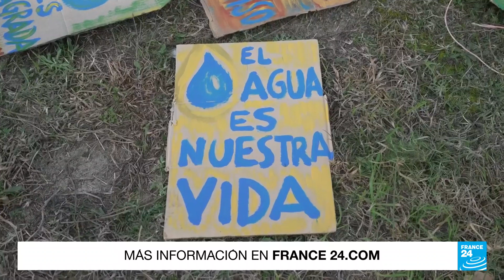Uruguay: problemas de salud por el consumo de agua no potable • FRANCE 24 Español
Tras tres meses sin acceso al servicio de agua potable, las secuelas en la salud de los habitantes de Montevideo comienzan a ser palpables. Karina Dalmás, corresponsal de France 24 en Uruguay, visitó a algunas de las familias que se han visto obligadas a consumir agua insalubre.